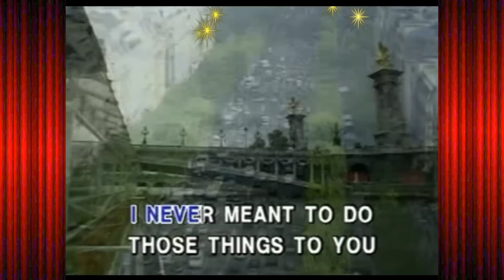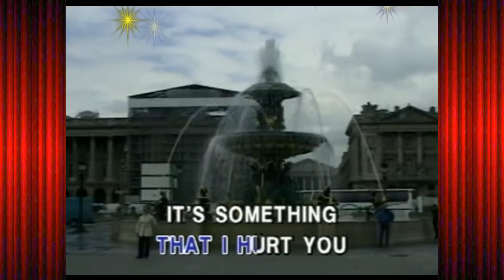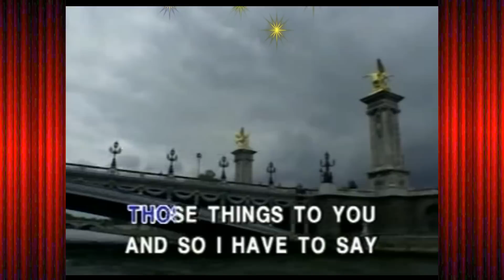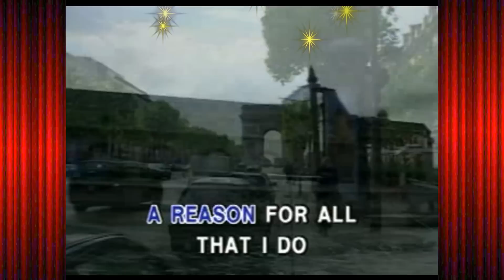The Reason - As popularized by Hoobastank (Karaoke Version)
"The Reason"
Single by Hoobastank from the album The Reason
Released: April 26, 2004
Recorded: 2003
Genre: Alternative rock
Songwriters: Douglas Robb, Dan Estrin, Chris Hesse, Markku Lappalainen
Producer: Howard Benson